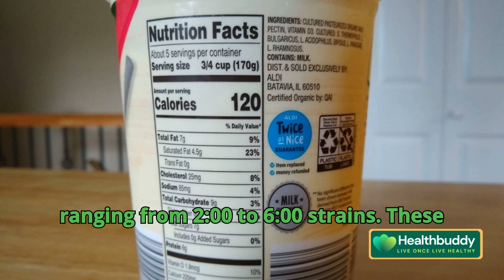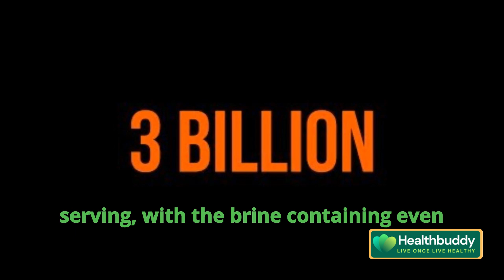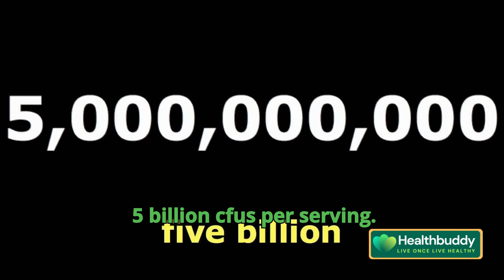The World of Fermentation - A League of Probiotic Wonders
Join us as we delve into the fascinating world of fermentation in "The Probiotic League: Fermentation Wonders [2024]." Discover the league of probiotic wonders as we explore the various benefits and processes of fermentation. From kimchi to kombucha, learn how these fermentation marvels can support a healthy gut and overall well-being. Don't miss out on this insightful journey into the world of probiotics and fermentation.